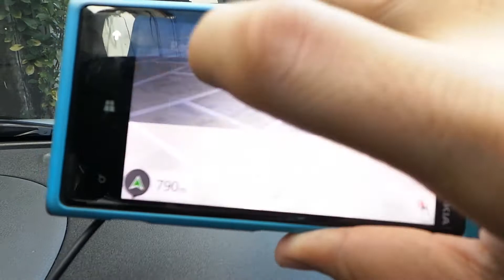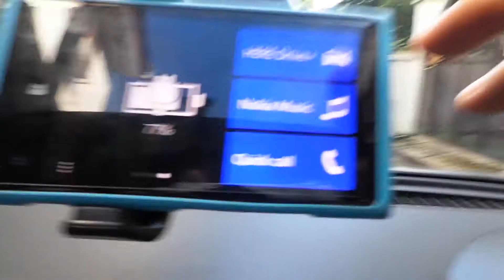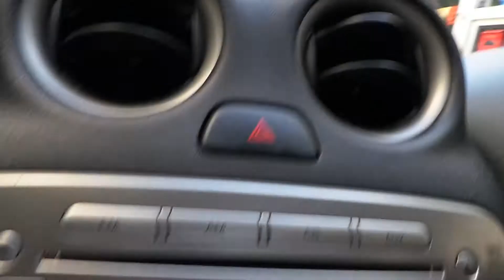Clip Review : Nokia CR-200 Car Holder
ติดตามบทความรีวิวได้ทาง และ